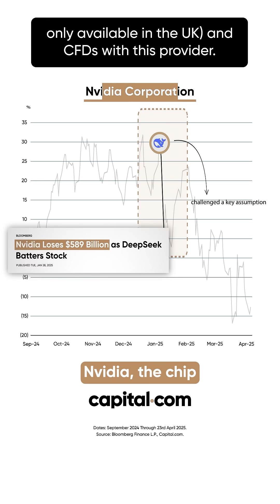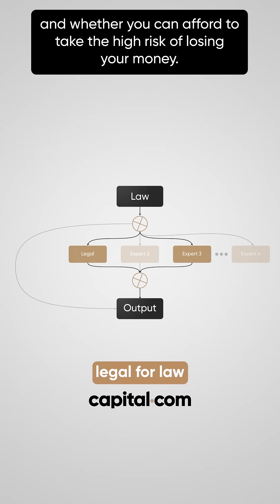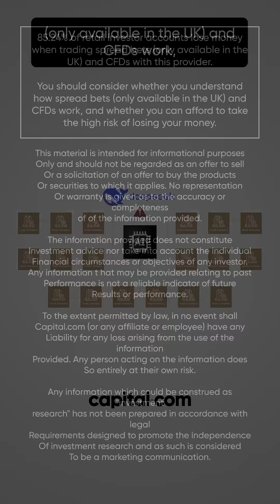This Chinese AI Crashed the Stock Market – And It’s Open Source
On January 22, the Chinese AI model Deepseek shocked the world by rivaling ChatGPT—without using high-end Nvidia chips. Built on a shoestring budget and powered by an innovative "expert activation" system, Deepseek triggered a $589 billion drop in Nvidia’s value. Why? Because it shattered assumptions fueling the AI boom. And it’s open-source. In this video, we explore how Deepseek is changing the game and what it means for big tech, the stock market, and the future of AI.

85.24% of retail investor accounts lose money when trading spread bets (only available in the UK) and CFDs with this provider. You should consider whether you understand how spread bets (only available in the UK) and CFDs work, and whether you can afford to take the high risk of losing your money.